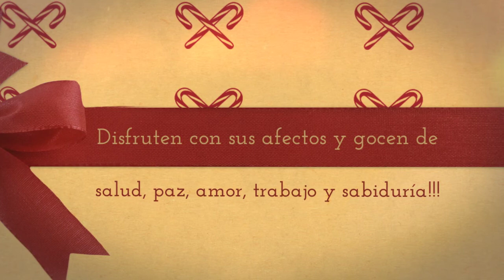Prudencio Hernandez ya pinta las fiestas...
Estas son algunas de las obras que nuestro artista decidió hoy compartir con Uds. Seguramente mañana o pasado les muestra otras. No se las pierdan... Continuará...